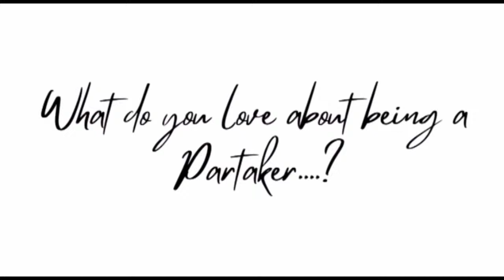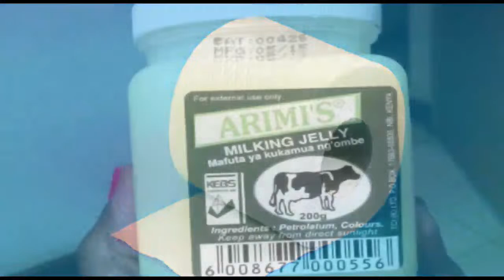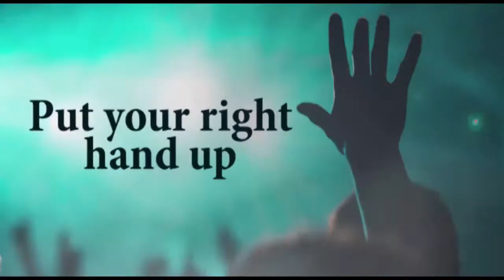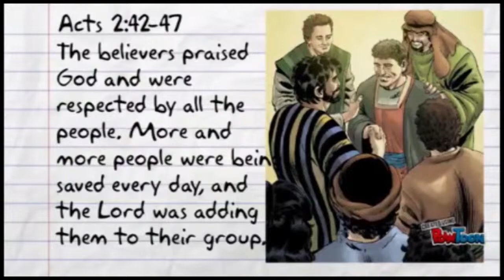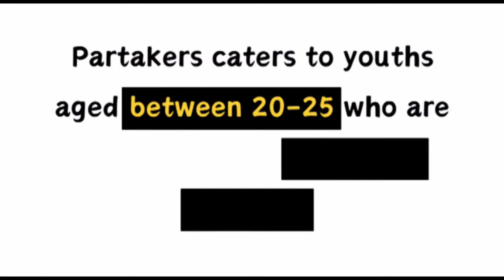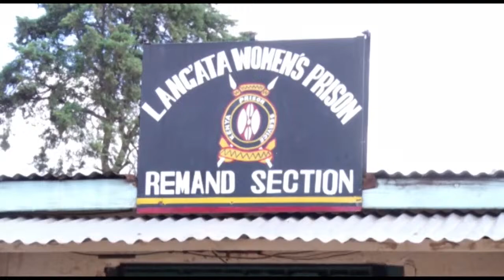What's that in your hand? || Bishop David Muriithi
WELCOME TO OUR ONLINE FAMILY SERVICE || 17TH MARCH 2024